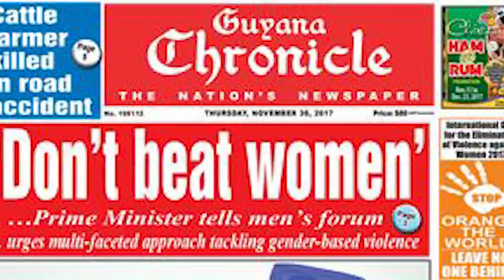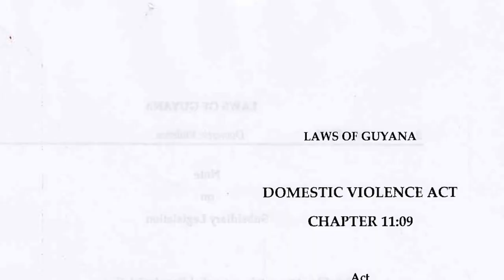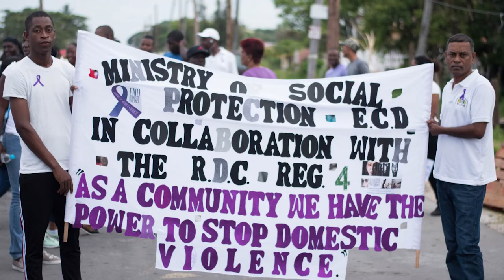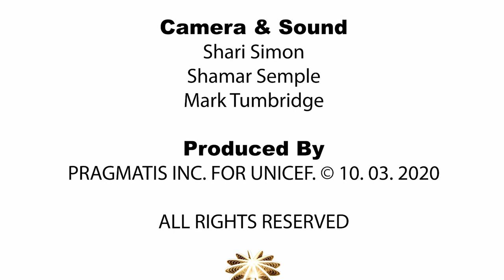Addressing Domestic Violence in Guyana